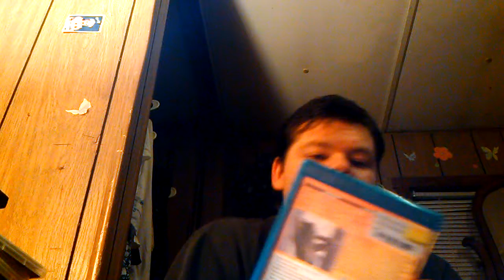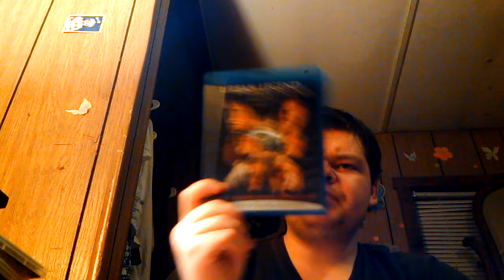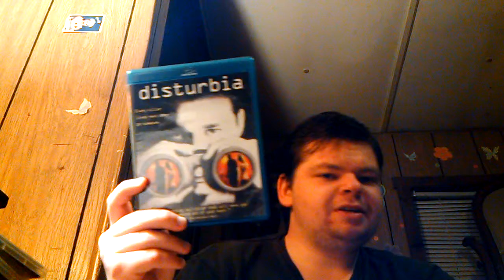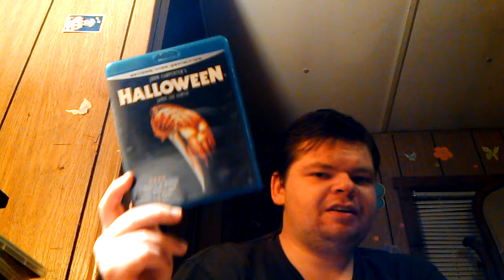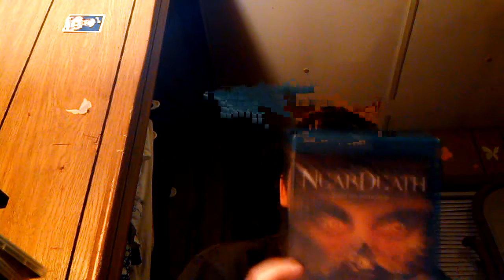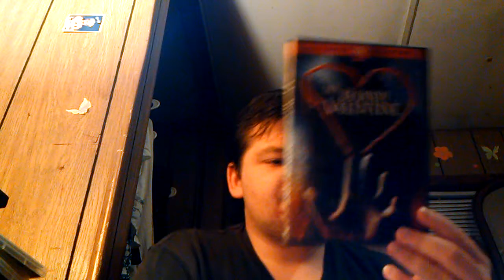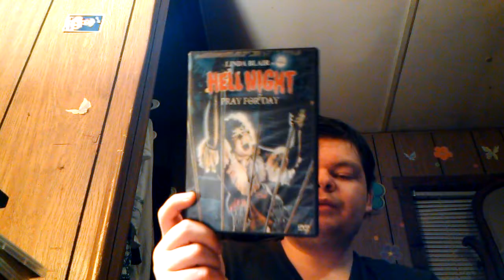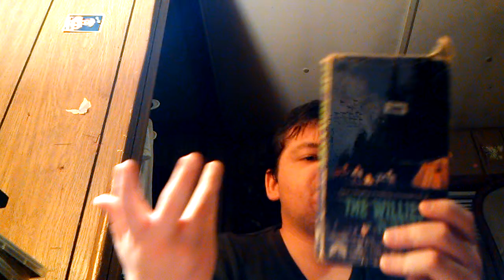horror movies i often watched as a kid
URBAN LEGEND

CHILD'S PLAY

SCREAM

GREMLINS

SAW

DISTURBIA

HALLOWEEN

CREEPSHOW

NEAR DEATH

CUJO

CABIN FEVER

DEADLY FRIEND

TALES FROM THE DARKSIDE: THE MOVIE

TALES FROM THE HOOD

JEEPERS CREEPERS

HELL NIGHT

TRILOGY OF TERROR

THE WILLIES